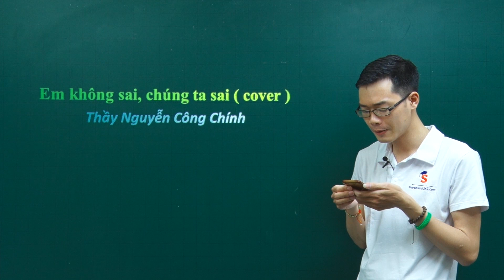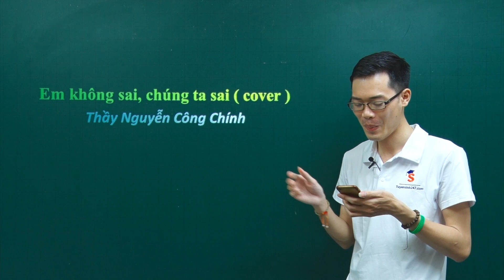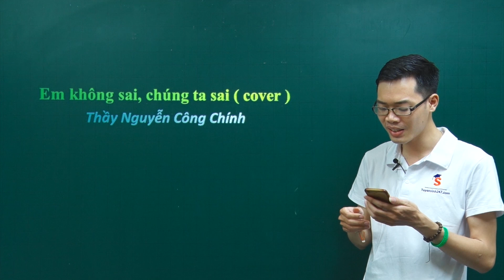Em không sai, chúng ta sai ( cover )- Thầy Nguyễn Công Chính